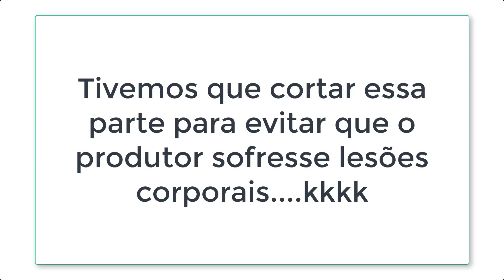Geleia De Morango Caseira [PARA RECHEIOS DE BOLOS, DOCES OU TORRADAS]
Geleia De Morango Caseira Rápida e Fácil De Fazer. 😋

Produtos que recomendo:
Mixer Philco PMX2000 3 em 1 Inox 800W 220V
Mixer Philco PMX2000 3 em 1 Inox 800W 127V
Liquidificador Arno Power Max 1000W, 220V, Preto
Garrafa Térmica WOLFF com Cabo de Madeira 1L Branca
Jogo de Panelas com Fundo Triplo 7 Peça Tramontina Inox

Se você está buscando por uma receita de geleia de morango caseira, então, você se surpreenderá com essa receita deliciosa que ensinaremos nesse vídeo. 😋 😍

Veja agora todos os ingredientes e o modo de preparo dessa receita de geleia de morango para bolos, doces e torradas.

📌 Ingredientes Para a Geleia De Morango

• 2 caixinhas de morangos
• 3/4 de xícara de açúcar
• 1/2 limão

📌 Modo De Preparo Da Geleia De Morango

Para aprender todo o passo a passo dessa receita de geleia caseira de morango e simples de fazer, assista ao vídeo completo acima para ver todos os detalhes, dicas e instruções dessa geleia gourmet deliciosa.

💕 Muito obrigada meus amores pelo carinho e por assistir essa receita de geleia de morango. 💕

Espero que você tenha gostado dessa receita de geleia de morango simples e fácil!

📌 Receitas Indicadas Para Você

Deixe seu comentário, dizendo o que achou dessa receita de geleia, pois para mim é muito importante saber a sua opinião.

0:00 - Receita Completa
0:21 - Ingredientes
0:37 - Modo De Preparo
2:48 - Finalização Da Receita
3:01 - Erros De Gravação